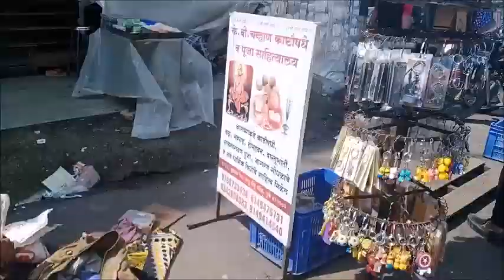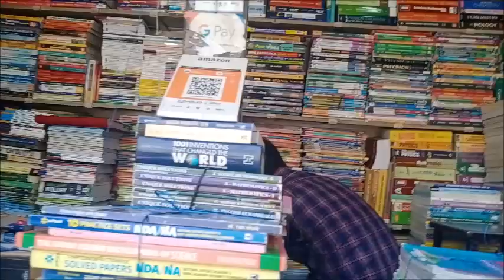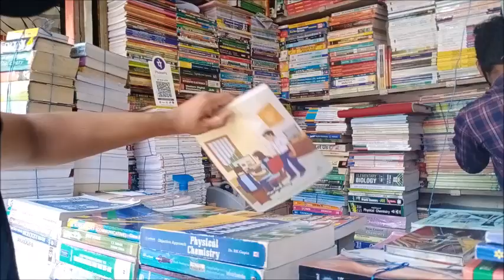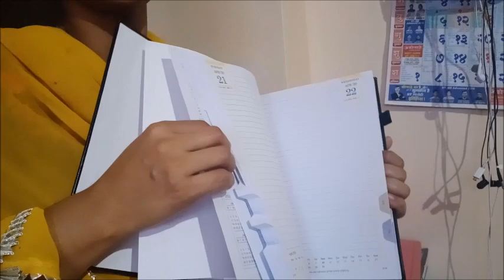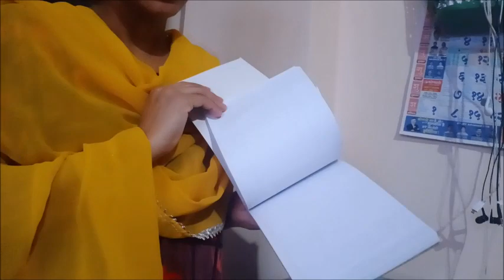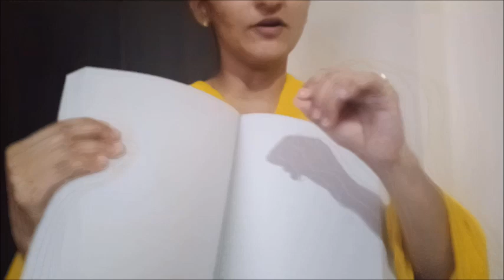ABC shopping II Books shopping with lowest price II Normal routine Started after lockdown II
ABC shopping final, books shopping with lowest price, Normal routine Started, after lockdown fir se suru huyi Pune ki chehel pehel, Second Hand Books Available with lowest price.